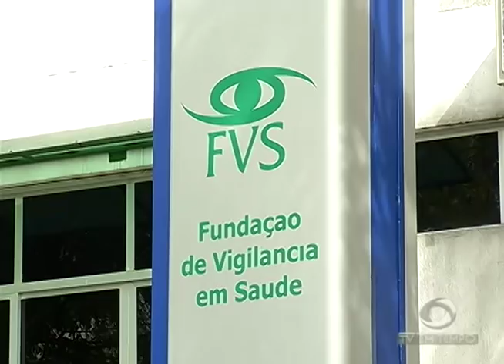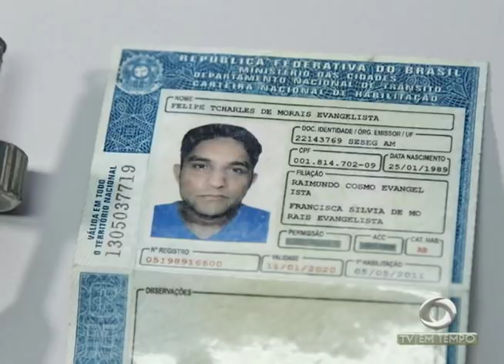Jovem é assassinado por não entregar irmão envolvido com tráfico de drogas na capital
01º BLOCO JORNAL 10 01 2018 - Jovem é assassinado por não entregar irmão envolvido com tráfico de drogas na capital